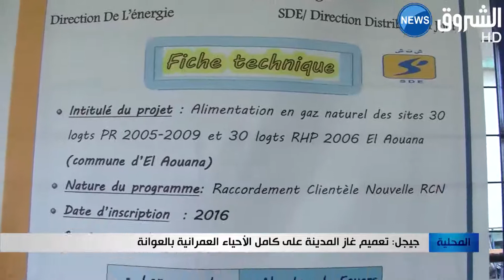جيجل: تعميم غاز المدينة على كامل الأحياء العمرانية بالعوانة